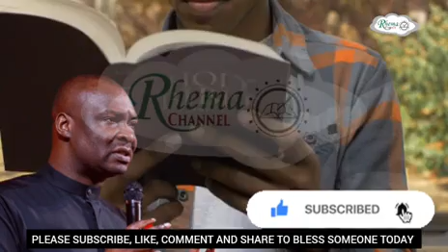WORSHIP GOD THIS WAY IF YOU WANT INSTANT RESULTS - APOSTLE JOSHUA SELMAN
For easy access to messages shared on this page, search for:

june prayer
July prayer
August Prayer
August
joshua selman
koinonia abuja
koinonia global
apostle joshua selman videos
koinonia videos
Koinonia global
sbic connect
online sermons
commanding results
koinonia messages
easter2024
koinoniasermons
koinonia messages
September
New Month
AJS BIRTHDAY